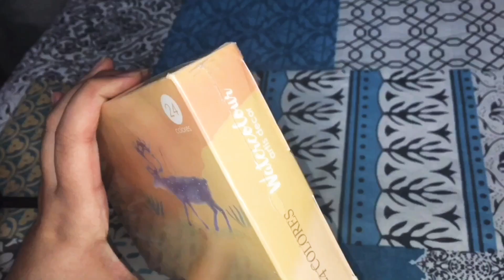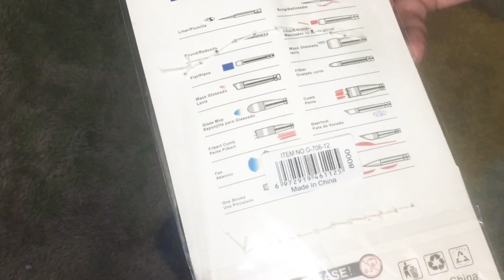I tried Daraz.pk's 12.12 sale so you don't have to|ART SUPPLIES😱👀👩‍🎨|Part-1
Hey how's everyone doing? These are my favourite products I bought from daraz.pk 12.12 sale, this is NOT an advertisement for them but the products I genuinely liked, and wanted to share with those who share the same passion for arts as me😉.

Products used:
💕Brushes